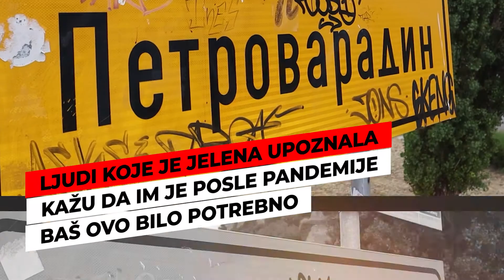Jelena na Exitu 2. dan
Boravak na Exitu i obilazak stejdževa Jelena je iskoristila da sa mladima razgovara o slobodi, pandemiji, festivalu i trenucima u kojima konačno možemo da živimo bez maski i razmišljanja o virusu.